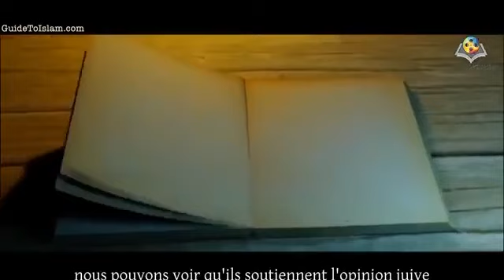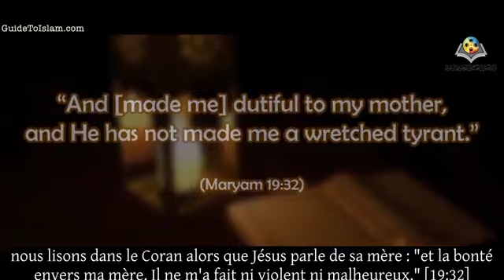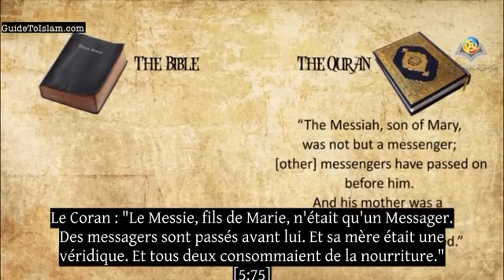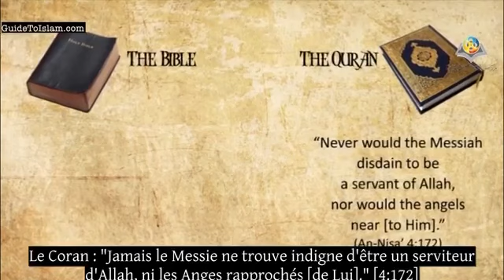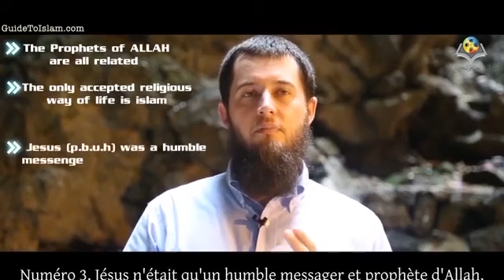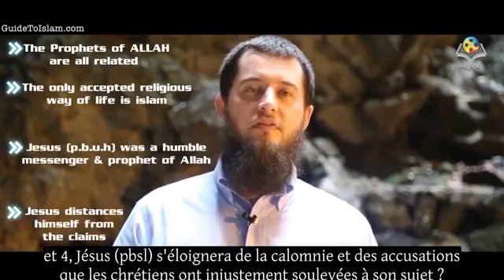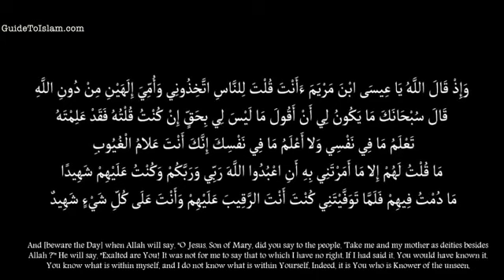The Story of Jesus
Millions of people around the world, of different religions
and different cultures love him...
who is he?
Is he God?
Is he the son of God?
Is he a Messenger of God?
Was he a real man?